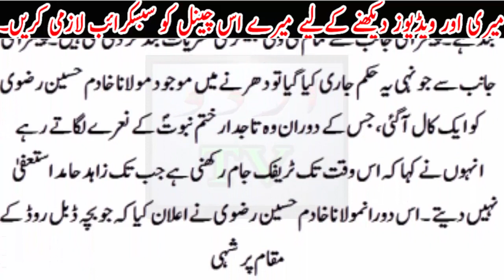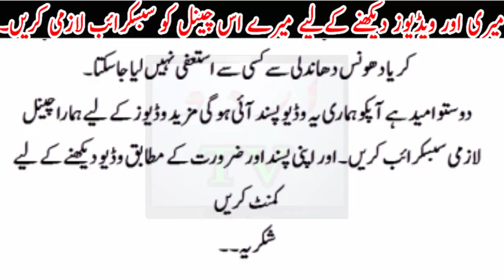Khadim Huusain ko 1phon CALL Ayi or Pher wo Hua jo kisi ne socha bi nahi tha..?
allama khadim hussain rizvi, imran khan joins islamabad dharna, islamabad dharna, ahsan iqbal press conference, fawad chaudhry press conference, allama khadim hussain rizvi press conference, khadim hussain rizvi interview, allama khadim hussain rizvi latest, allama khadim hussain rizvi interview, sheikh rasheed press conference 25 november 2017, allama khadim hussain rizvi 2017, supreme court, labbaik ya rasool allah conference, khatam e nabuwat, islamabad dharna operation